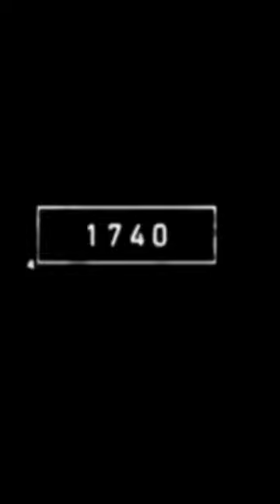5000 B.C.E LEAF BEETLE||OLD ANIMALS LEAF BEETLE